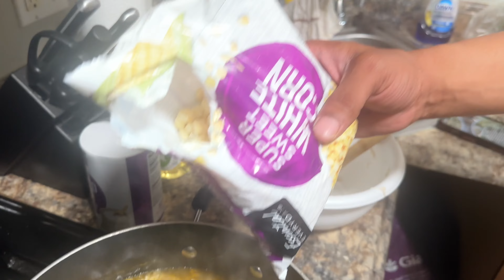Mexican Street Corn White Chicken Chili Recipe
What’s up D & T Bangaz!!

🌽🔥 **Unlock the Flavor of Mexico with Our Mouth-Watering Mexican Street Corn White Chicken Chili!** 🔥🌽

Get ready to take your taste buds on a vibrant journey with our latest recipe that combines the irresistible flavors of Mexican street corn and creamy white chicken chili! 🍗💛 Packed with tender chicken, sweet corn, zesty lime, and a hint of spice, this dish is a cozy bowl of deliciousness that will warm your heart and satisfy your cravings.

In this video, we’ll guide you step-by-step through creating this comforting dish that’s perfect for chilly evenings or fun gatherings with friends and family. With its rich, creamy texture and delightful crunch, you'll be going back for seconds (and thirds)! Plus, we’ll sprinkle in tips and tricks to elevate your cooking game and make this recipe your new go-to.

So, grab your apron, and let’s dive into this tantalizing Mexican Street Corn White Chicken Chili recipe. Trust us, your taste buds will thank you! 🌶️🍲

👉 **Watch now and let’s get cooking!** 🍽️❤️

Ingredients:

4 boneless, skinless chicken breasts
* 1 yellow onion, chopped
* 1 jalapeno, diced
* 4 cups chicken bone broth
* 1.5 cups sour cream
* 1/2 cup shredded monterey jack cheese,
* 4 cloves of garlic, minced
* 1/2 tablespoon dried oregano
* 1/2 teaspoon chili powder
* 2 cups frozen sweet white corn
* 1/2 cup fresh cilantro, chopped
*1 lime, juice
* 3 tablespoons cornstarch
* 3 tablespoons water
* olive oil
* cotija cheese
* bacon crumbles
* tortilla strips
* sliced avocado